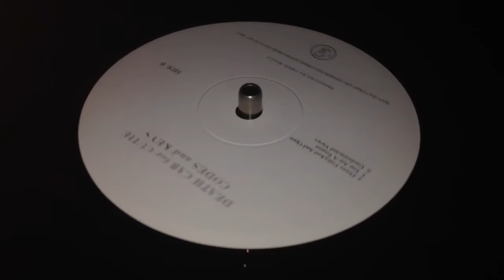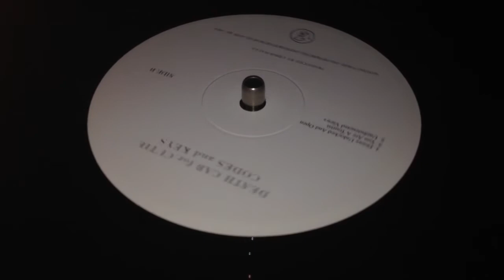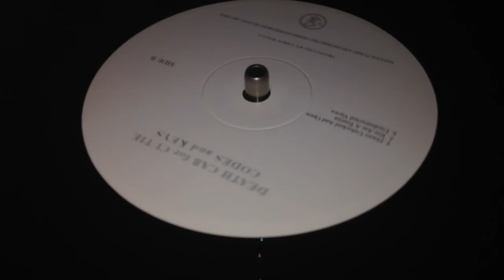DOORS UNLOCKED and OPEN - Death Cab for Cutie Codes & Keys VINYL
Codes & Keys LP